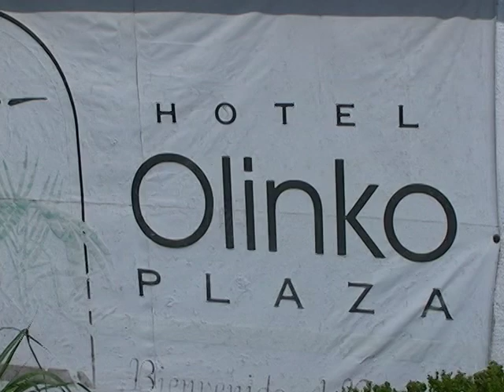Desastre e Inundaciones en San Juan del Rio, Qro. Septiembre 2010.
El Peor desastre natural por lluvia atipica en San Juan del Rio, Queretaro. Septiembre 19, 2010.